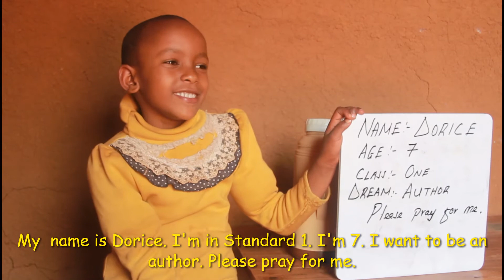Dorice the Author edited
Meet Dorice! Her parents are Food for His Children goat farmers. She dreams of being an author. Please pray for her!